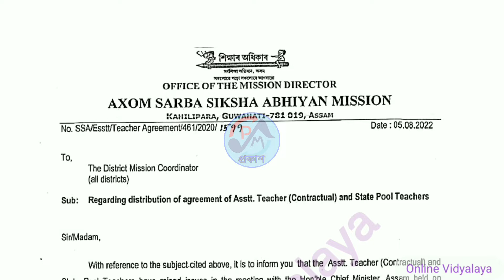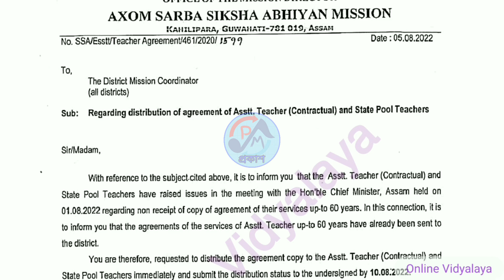Contractual শিক্ষক শিক্ষয়িত্ৰী সকলৰ বাবে গুৰুত্বপূৰ্ণ খবৰ//SSA ASSAM ‎@peamcrafts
Contractual শিক্ষক শিক্ষয়িত্ৰী সকলৰ বাবে গুৰুত্বপূৰ্ণ খবৰ @peamcrafts